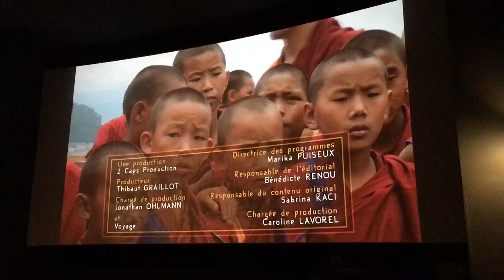Projection film "Un piano sur les routes de l'Himalaya" (Cinéma Vox Strasbourg)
Film documentaire "Un piano sur les routes de l'Himalaya"
Soirée évènement au cinéma Vox à Strasbourg le 09/10/2019
Réalisé par Françoise Schöller et Alexandre Sattler
2 Caps Production et Voyage - 2019